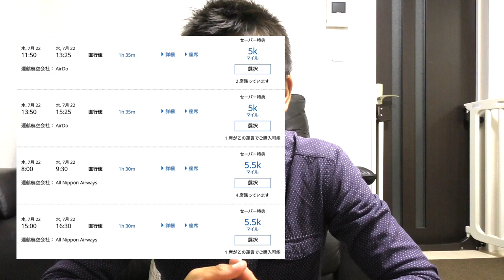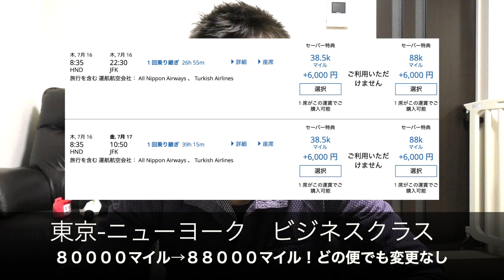【各航空会社マイレージ】速報!!ユナイテッド航空マイレージプラス改悪について。マイレージプラスを利用したANA国内路線はどうなる??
昨日、急に入ってきたユナイテッド航空マイレージプラスの改悪についてです。改悪は改悪ですがそれほどのことでも無く、今まで通りオススメのマイレージサービスです♪

・撮影機材